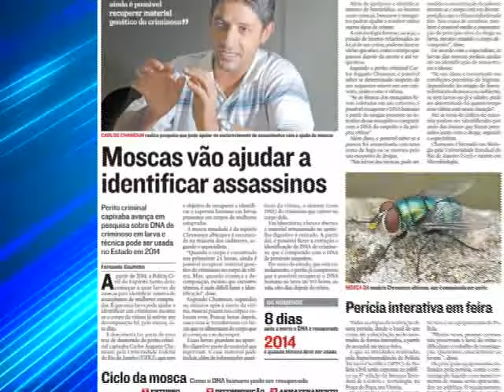Insetos ajudam a identificar assassinos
Insetos ajudam a identificar assassinos de mulheres que sofreram estupros. O pesquisador capixaba, que desenvolveu o estudo, conquistou premio nacional e reconhecimento internacional. Outros tipos de crime também podem ser desvendados com a mesma técnica.